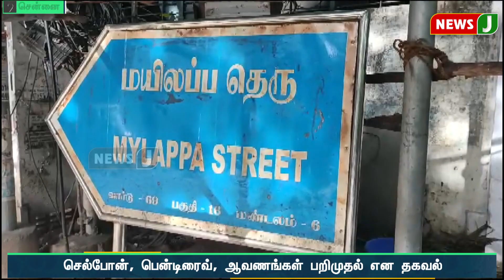சென்னையில் 3 இடங்களில் நடைபெற்ற என்.ஐ.ஏ. ரெய்டு நிறைவு | NewsJ